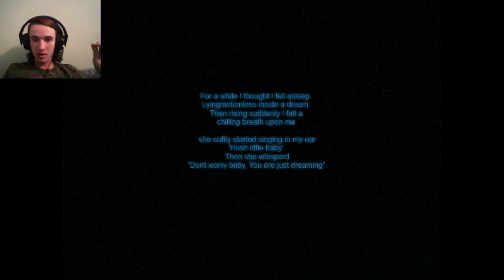Baby Blues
Welcome to this scary adventure of the Indie Horror game Baby Blues! Some people have messaged and requested I play this so enjoy! :D